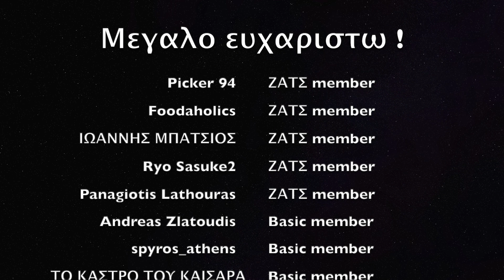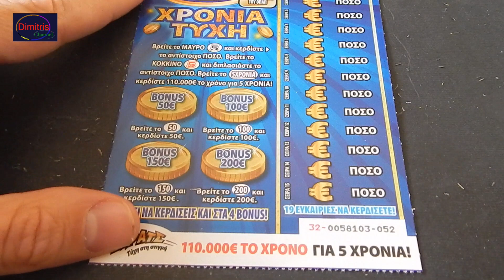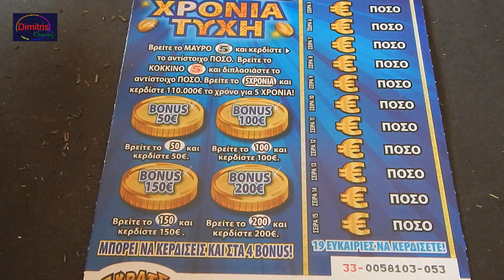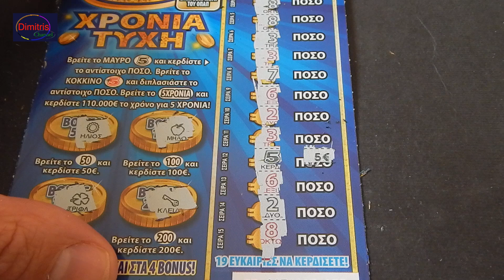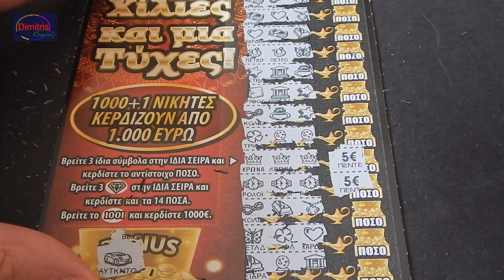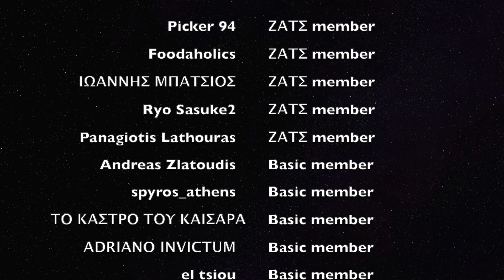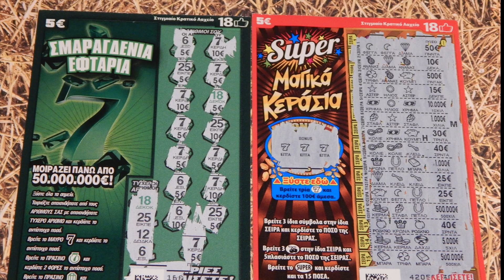Τρελα σκρατς πενταευρα πακετα #27 !! Greek scratch cards episode